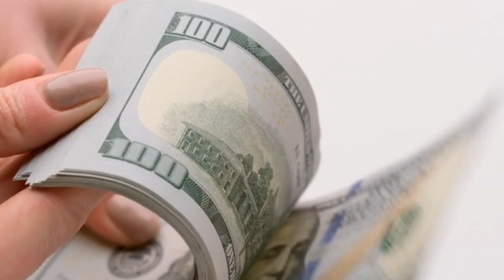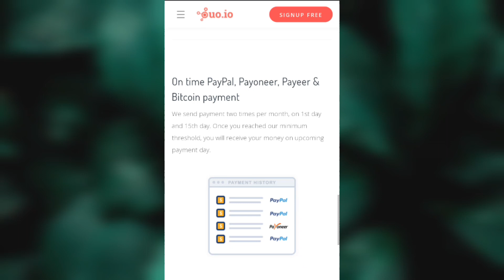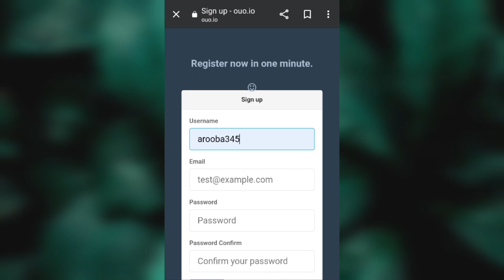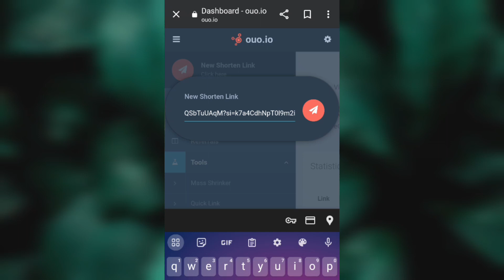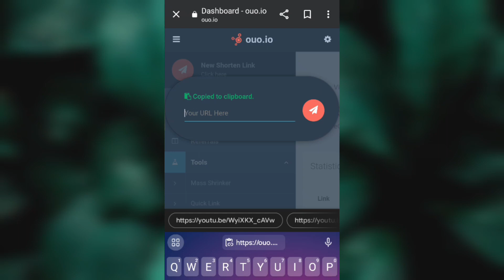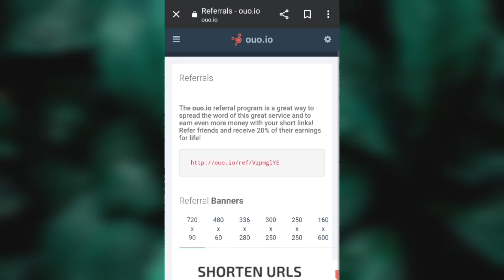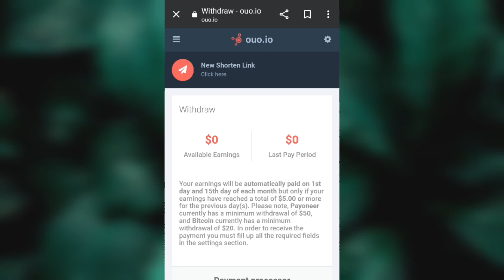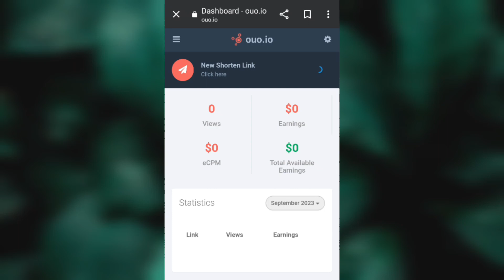Watch Match And Earn 30$ Per Day | Make money online in Pakistan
In this video you will see how to earn money from online by short link of match videos and earn daily 30$ by no making videos...